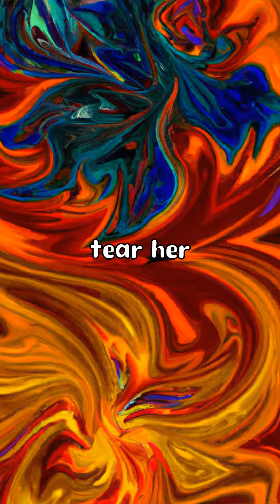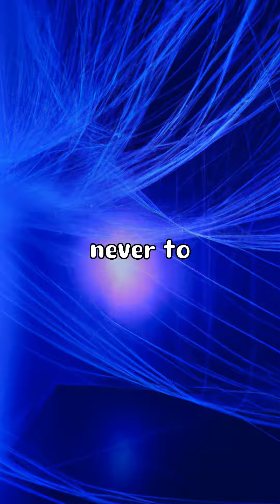The Haunting Canvas: A Tale of The Abyss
Step into the haunting world of "The Abyss" art installation, where reality and nightmare collide in a chilling dance. Watch as a young woman named Lily dares to gaze into the depths of this cursed masterpiece, only to be plunged into a twisted realm of vivid and terrifying hallucinations. Experience the gripping tale as Lily fights to break free from the art's sinister grip, leaving her forever haunted by the blurred line between reality and nightmare. Are you ready to confront the curse of "The Abyss"? Watch this spine-tingling YouTube shorts video to uncover the dark secrets that lurk within the canvas.